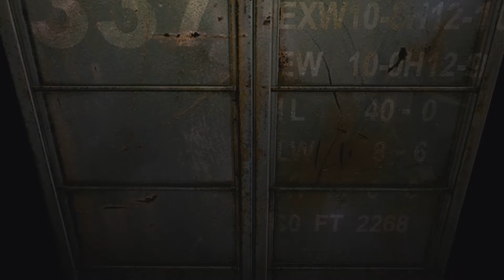Resident Evil ZERO: HD Remaster #11 - Nostalgia Tyrant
PESSOAL NÃO ESQUEÇAM DE AVALIAR E SE INSCREVER :)